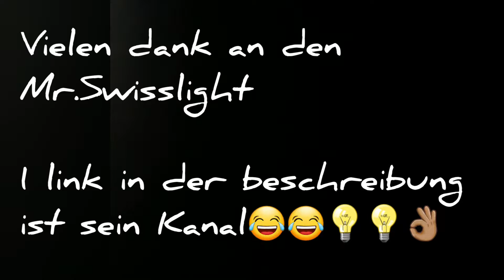Testfeld mit Leistungsumschalter 150watt